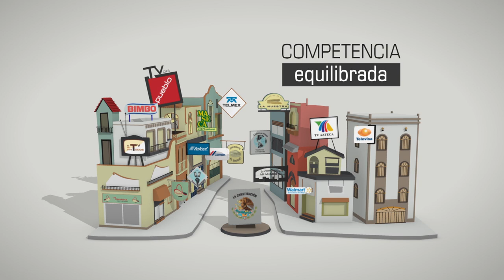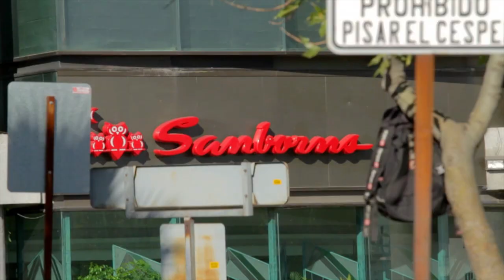11 Competencia Equilibrada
Por un camino del todo nuevo. - Capítulo 10

Andrés Manuel presenta propuesta anti-monopolios para beneficiar a empresas y consumidores.